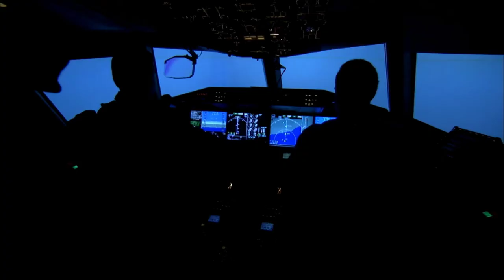Top Rated Flight Training California | Ascent Aviation Academy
For a top rated flight training California based school, choose to enroll in training at Ascent Aviation Academy.  We are conveniently located at Van Nuys Airport in Los Angeles, but don't worry!  We service all areas with excellent flight training programs and curriculum and people come to us from all over the world.  See how amazing our flight school and academy is.  We know you won't be disappointed in our California flight school!

Here is some information on our location:
Our Address:  16425 Hart St Suite 101, Van Nuys, CA 91406

Some information on the wonderful state of California where our training academy is conveniently located:

Our students come from many different areas of Cali and beyond to learn with us.  We have excellent ratings and testimonials if you want to learn more about our California training programs.

Choose Ascent Aviation Academy of SoCal and see the difference.  Guaranteed jog placement upon completion of our courses.  For flight training California, choose us!